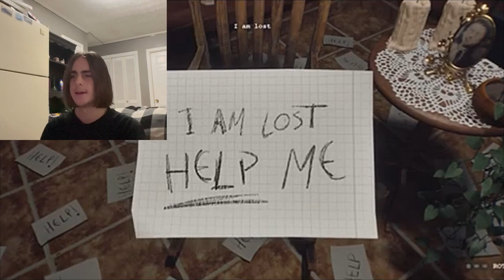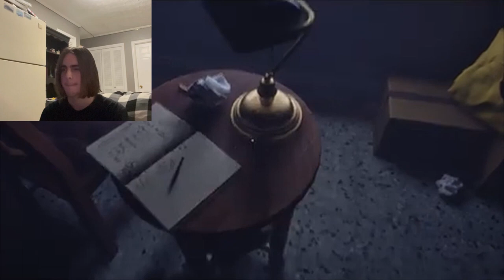The Most Disturbing Game Ever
Luto a Free PS5 Demo Horror Game